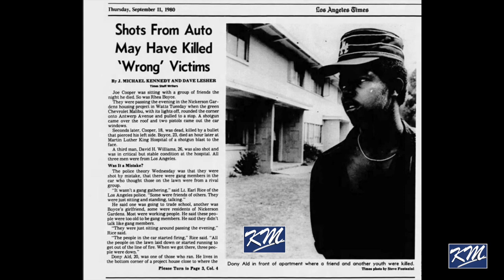OG Willie Herb talks Nickerson Gardens and Triple OG Frog Part 5 (Revised)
In the Finale, Part 6, Willie Herb talks about the Nickerson Gardens and Triple OG Frog of the Watts Bounty Hunters. Willie admits to not knowing Rhea Boyce but he knew his son well and commends him on trying to change his life before being killed. He tells of a time when Rene McGowan pulled about 15 people off of him during a fight. If you enjoyed this series and want more please hep keep the movement going.

LOS ANGELES, CA - Carver Park.

CREDITS
Interview by Melle Mel & Kev Mac

Special Thanks to:
Willie Herb
Melle Mel
BG Bop
CPCC